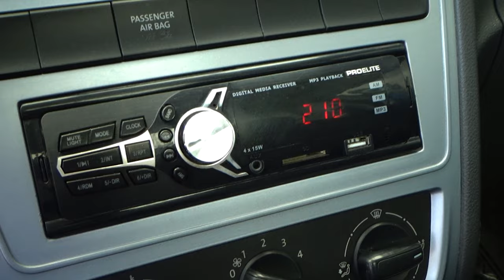Volkswagen / Saveiro / 2019 - 10776